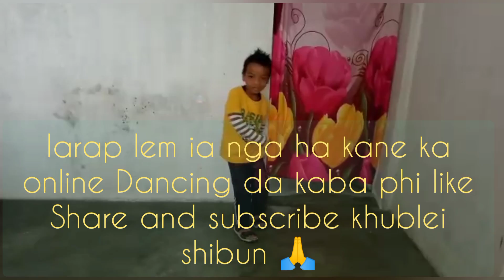Best Online Dancing Competition || Dawanshai Tham ¶¶ Nongpraing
To Cover this song Permission Was given by Hot Temper Brother Channel